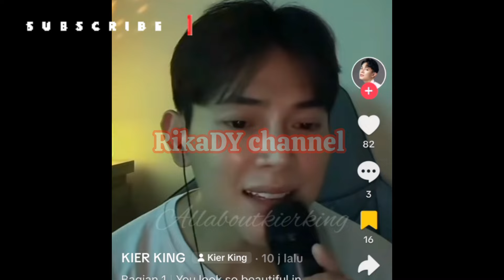KEBETULAN YANG MENGUNTUNGKAN ‼️ Kier King Syuting Dekat Dengan Rumah Wulan 🤫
dangdut akademi Asia 6
Indosiar
live Wulan permata terbaru
live Kier King terbaru
info dangdut
artis dangdut